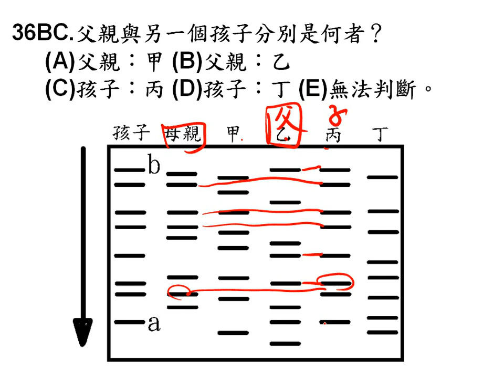t10402高二理組生物第二次段考檢討第36題二簡